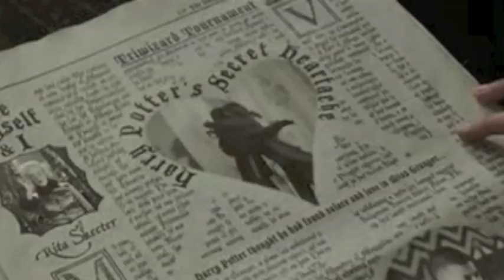One to make her happy Harry Potter Style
Video is pretty self explanatory but just in case: Hermione was engaged to Victor Crumb but found that she was bored with him. So one day she decided that instead of marrying Victor she would have three men in her life: Harry Potter, Draco Malfoy and Ron Weasley. At different stages in her life one would make her happy, one would her sad and one would give her good love. I rotated the boys because at different times the boys could make her feel different ways.